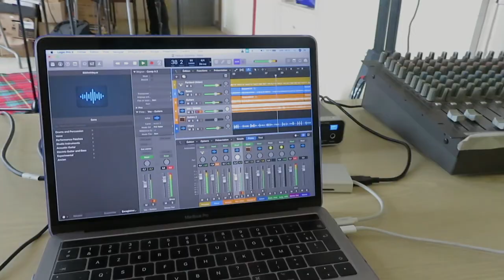Re gozh eo an douar Teaser